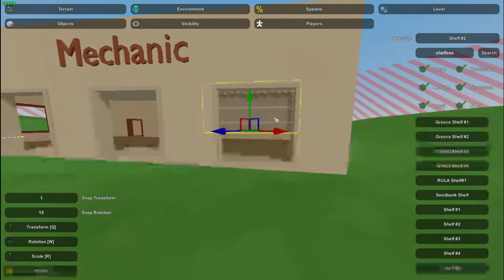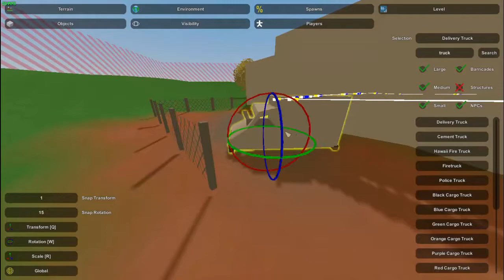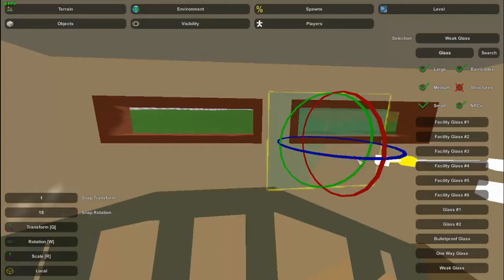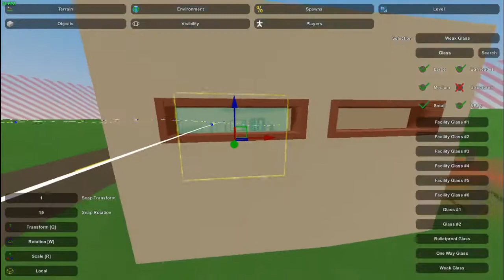Unturned Speed Build Mechanic Shop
Going to 1080p in next video sorry for blurryness
Upload schedule:
 Oblivion Monday and Fridays and ends the 1st of February,
Skyrim modded series on Wednesdays,
Gmod Thursdays,
the witcher lore bi weekly Tuesdays.
Mods used in Oblivion: Vampire age face fix, The unofficial Oblivion patch, Citadel door fix
Equipment:
Blue Snowball Mic
Luminescent mouse and keyboard: i can't find mine so idk go buy a cheap one
Pop filter: any double nylon one will do i have a basic round one
Editing software: NCH software because i’m broke
Audio capture: Audacity
Recording software: some videos i use OBS others i use Xbox DVR
PS4 username: monkeyfmlbanana and monkeyfmlbanana2 for payday 2